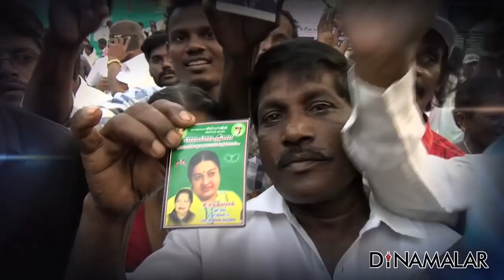Unknown truths about Deepa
Unknown truths about Deepa - Video in Dinamalar Dated December 2017 For more videos